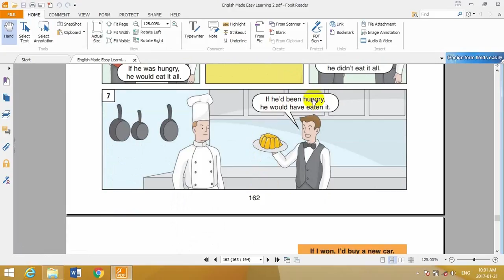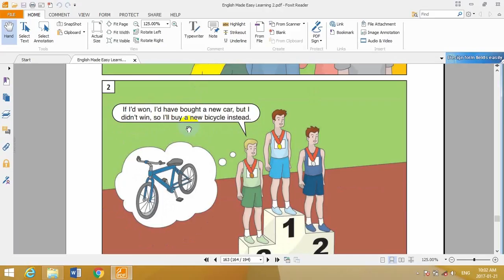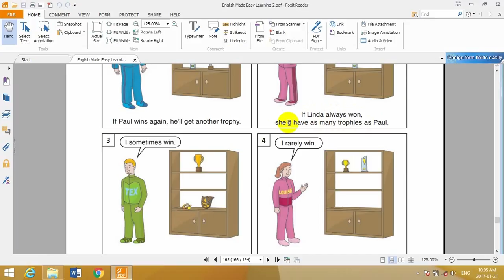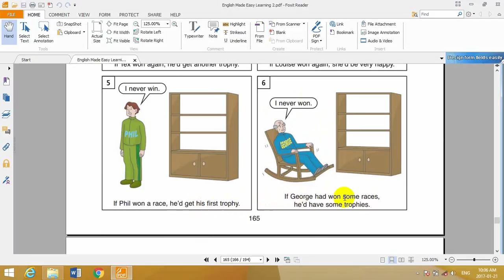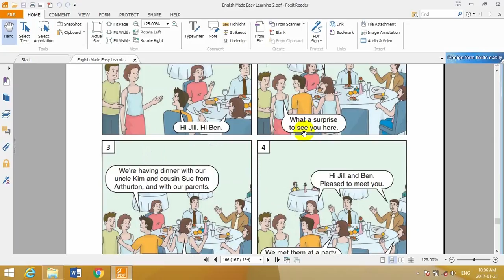آموزش آسان زبان انگلیسی به فارسی توسط تصویر کتاب دوم درس 34